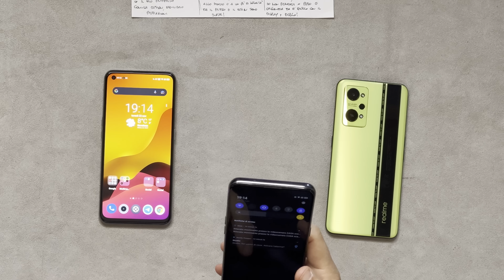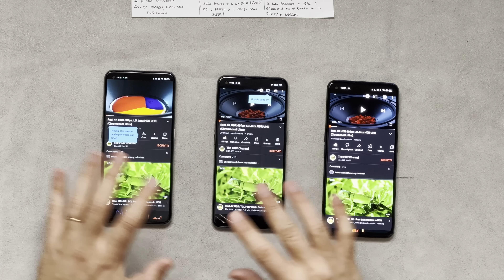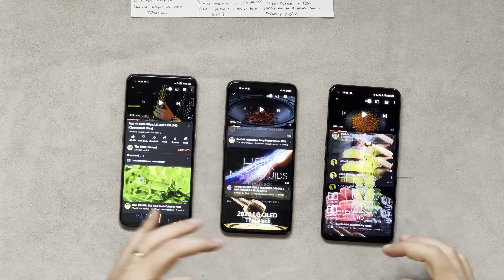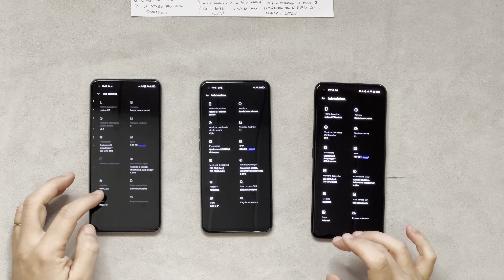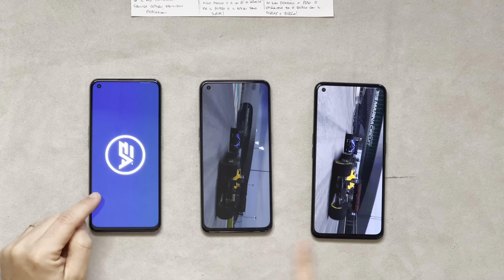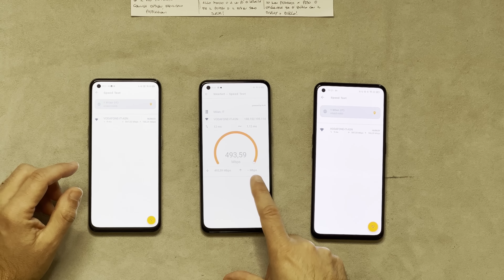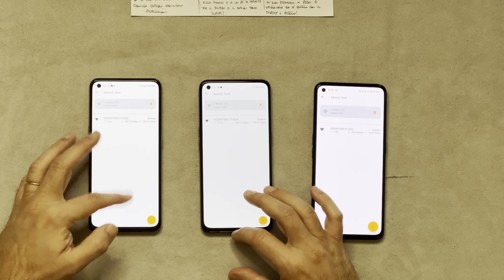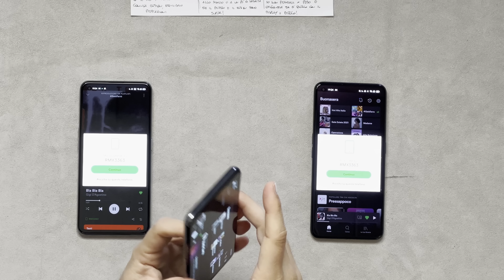Confronto REALME GT, GT neo 2, GT Master edition. QUALE IL MIGLIORE?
Chi mi segue saprà già quanto apprezzi i Realme, in particolare il loro rapporto qualità prezzo che spesso nelle nelle recensioni ho elogiato. Ultimamente però ne stanno uscendo davvero tanti e quindi questo video vuole essere un confronto per aiutarvi a scegliere all'interno della famiglia GT. Sarà meglio comprare il sempre valido best buy GT, l'economico GT Master Edition o il nuovissimo GT Neo 2 con la fama di flagship killer?